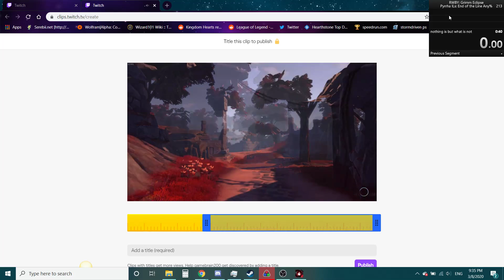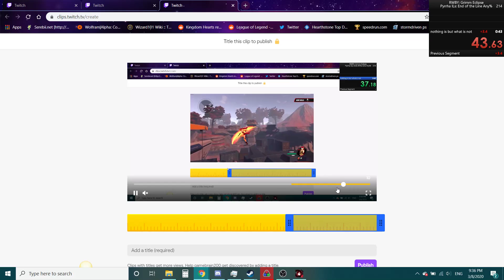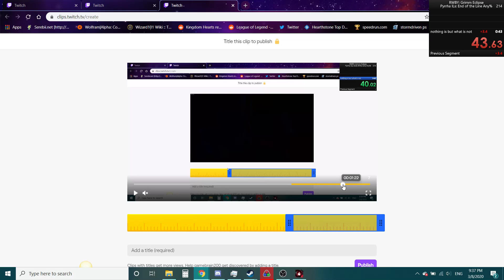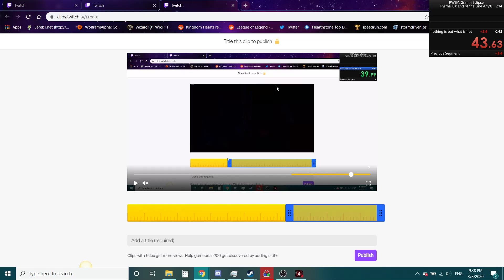(retime) RWBY GE Ch6 Pyrrha Any% 39.94